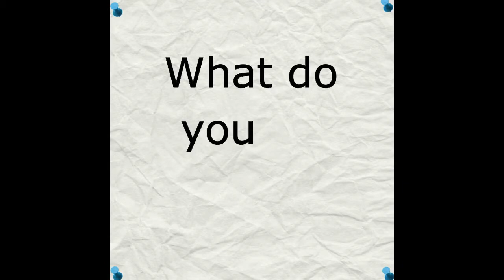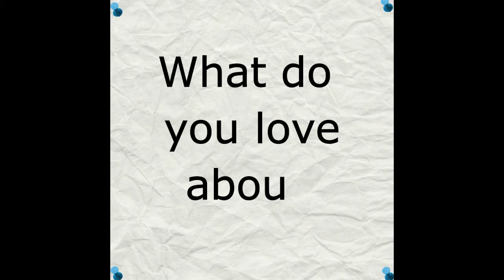What's it like to own a bookshop?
Interview with The Book Nook, Hove about running an independent bookshop.
Abie Longstaff is a best-selling children's author, and her channel covers tips on writing and the book industry.